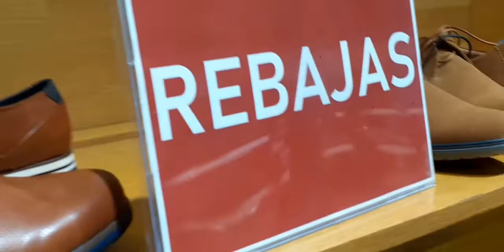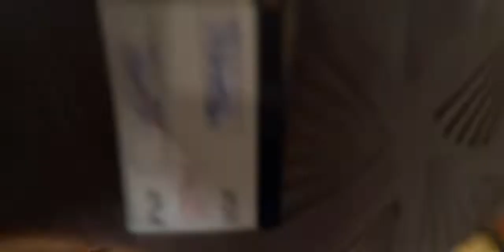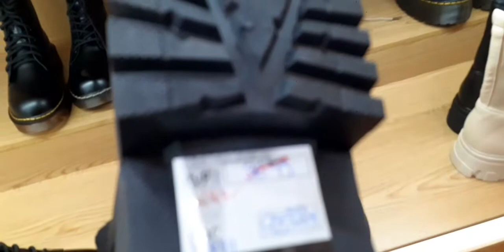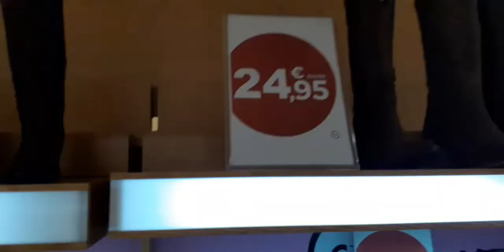Zapatillas Outlet تخفيضات 70%في